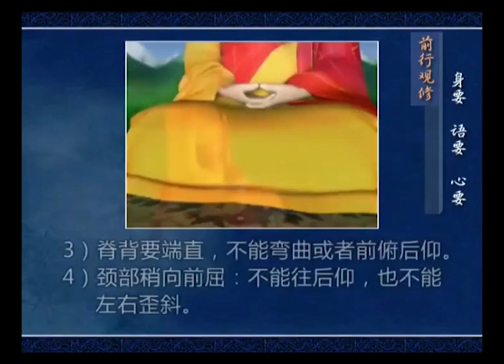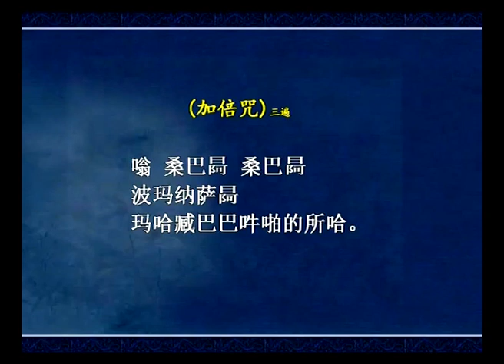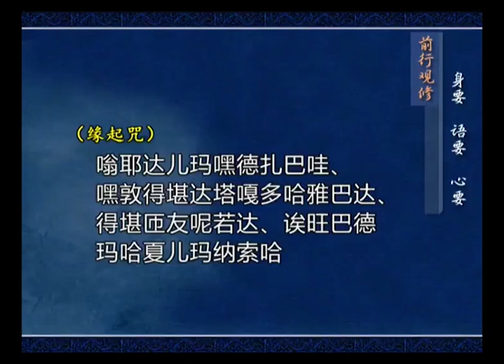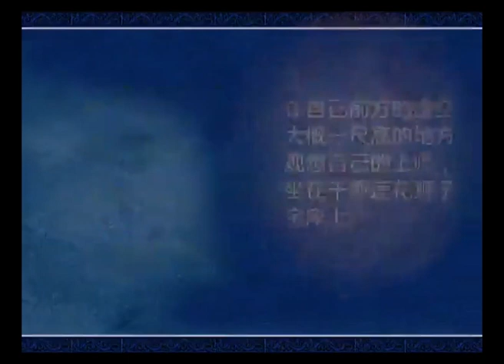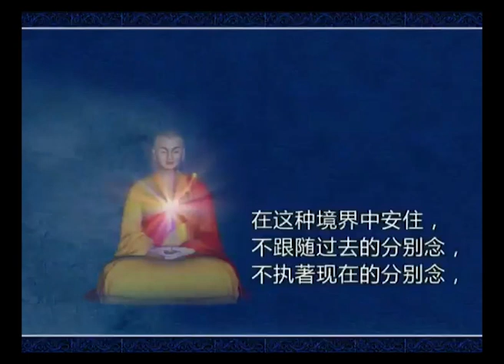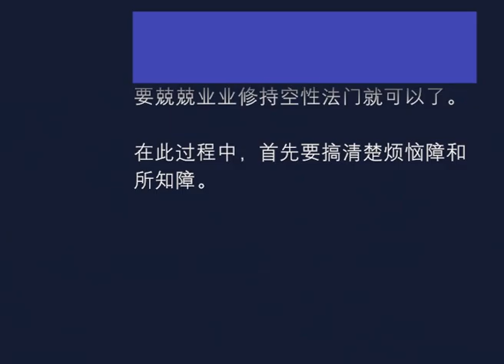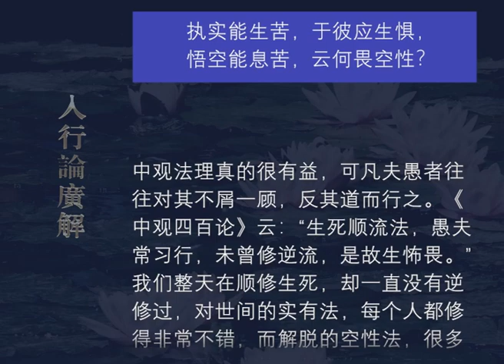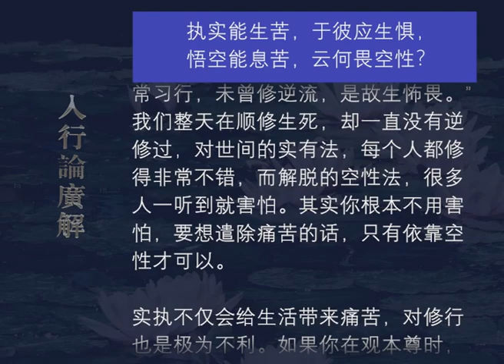入行论广解165 观修